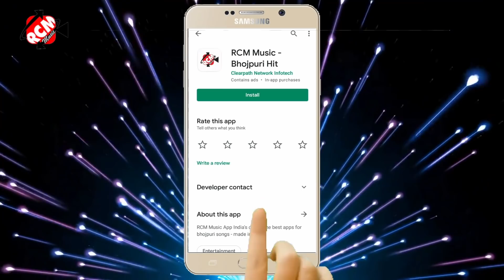video_2021 अंतरा सिंह प्रियंका का इस साल का नया वीडियो सांग || तोहर तिलक देखे आईब ना ईयार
Title: Tohar Tilak Dekhe Aaib Na Eyar
Singer: Antra Singh Priyanaka
Lable: RCM Music
Lyrics: Mahesh Pardesi
Music: Raushan Singh
Video Director: Pawan Pal